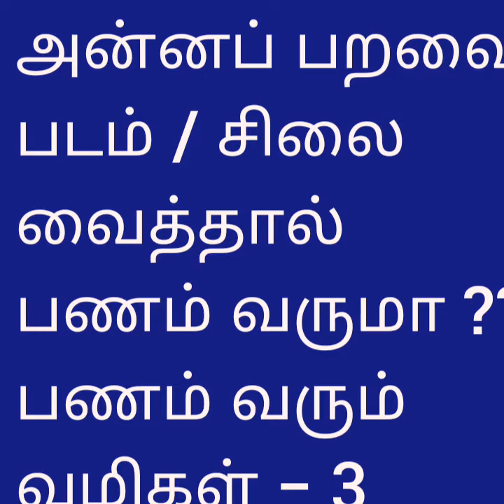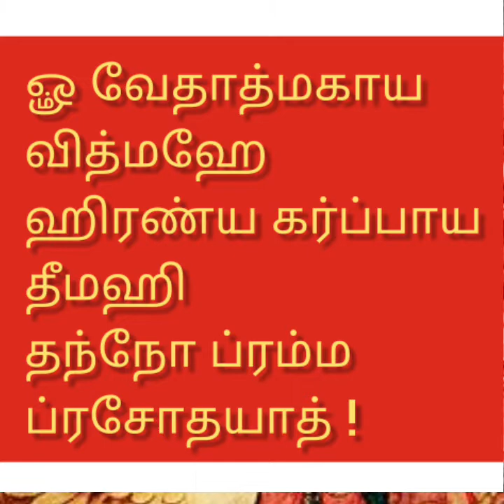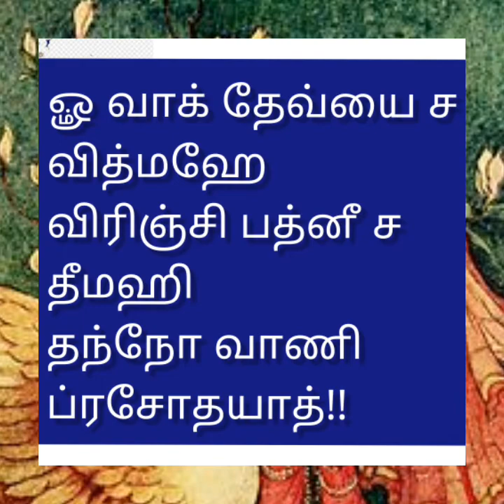அன்னப்பறவை படம் / சிலை பணவரவைக் கொண்டு வருமா ??????பணம் வரும் வழிகள் - 3